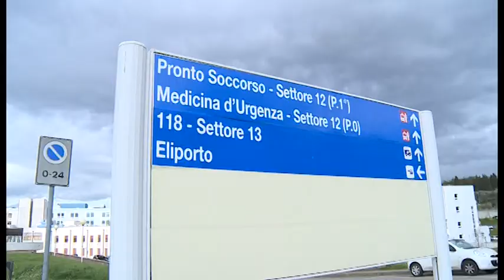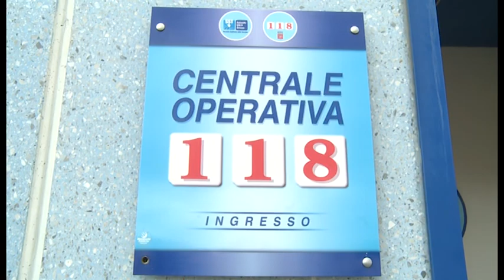Bimbo rischia di soffocare, salvato dal padre guidato dal 118